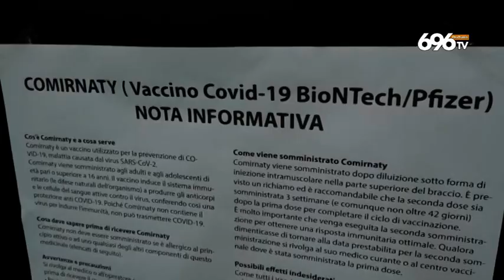Salerno, patto in prefettura per le aziende a rischio